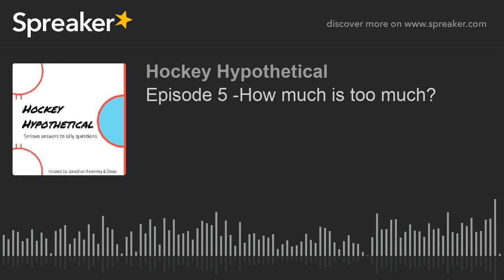Episode 5 -How much is too much? (part 3 of 3, made with Spreaker)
In which we discuss:

What does a hockey player have to do to win sports personality of the year?
How expensive would tickets have to be to create an empty stadium game?